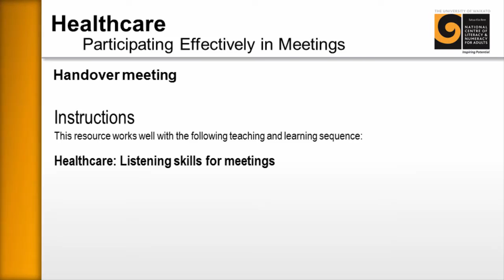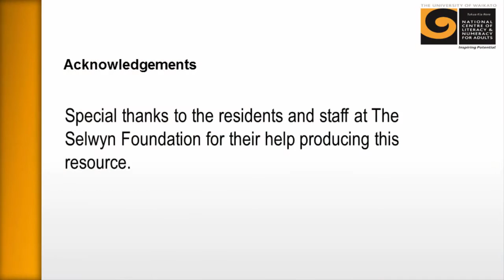Healthcare Handover meeting